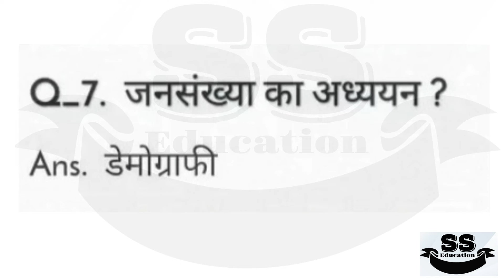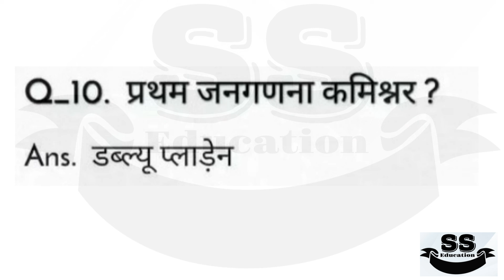जनगणना पर आधारित कुछ विशेष प्रश्न